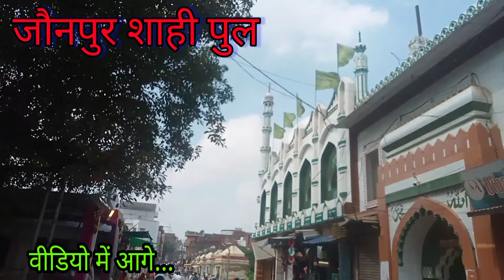Jaunpur To Varanasi vlog। जौनपुर से वाराणसी ब्लॉग। Shahi Pul। शाही किला ब्लॉग 2024।